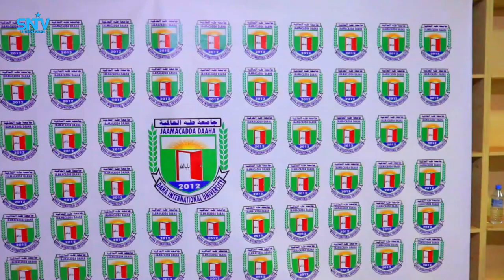Munaasabad lagu soo dhaweynayay ardey ku biirtay jaamacadda Daaha faraceeda Buuhoodle.